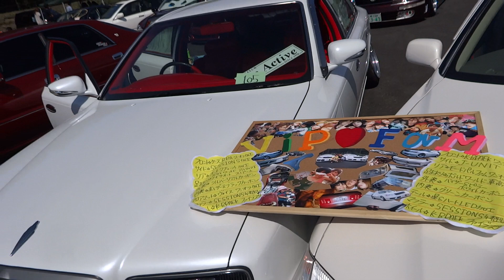NISSAN President custom car 日産プレジデント カスタムカー